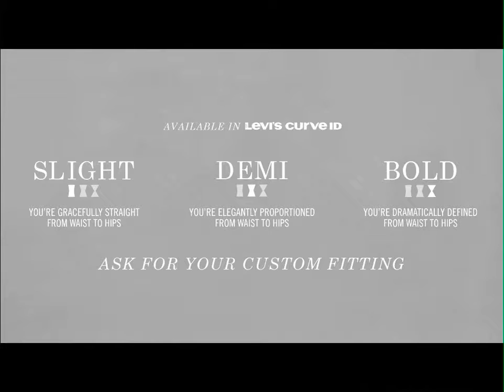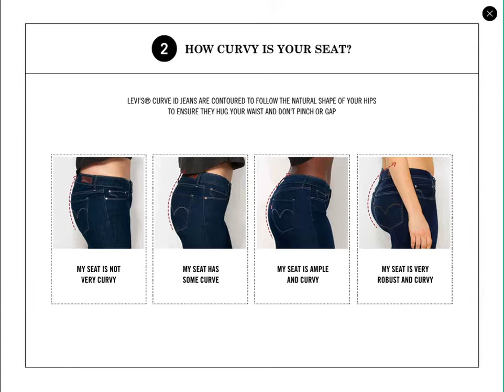Levi’s Revel App Walkthrough